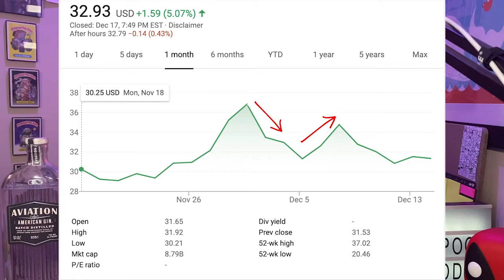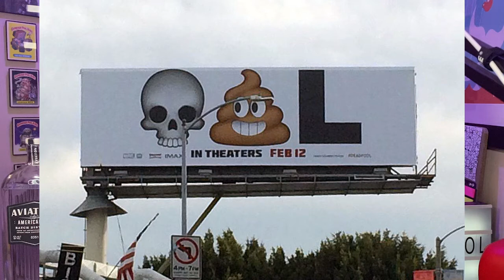What Is The Deadpool Method of Advertising?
We all know Ryan Reynolds the actor, but did you know that he's also a master Pop-Marketer?
This week I show how the Marketing campaign for Deadpool leads directly to Aviation Gin's Peloton culture hack.
Learn where the Deadpool Method came from, how it worked & how it changed the way we look at marketing in 2020.